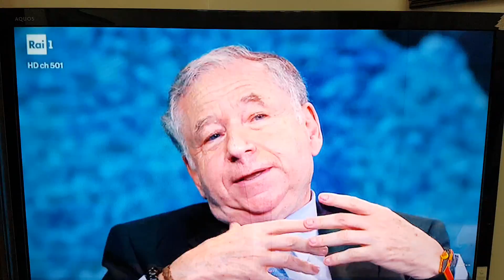ANCSABAUDIA147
Ricordi indimenticabile  !